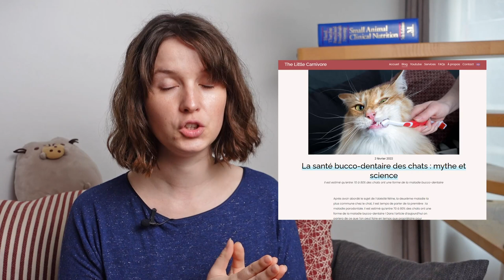LE plus GROS problème des croquettes !!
On parle du plus gros problème des croquettes : le manque d’humidité ! Comme je l’explique dans la vidéo les chats ne sont pas capable de boire assez pour rester bien hydraté. C’est pourquoi l’alimentation crue ou même la pâtée sont plus adaptées.

Besoin d’aide ?